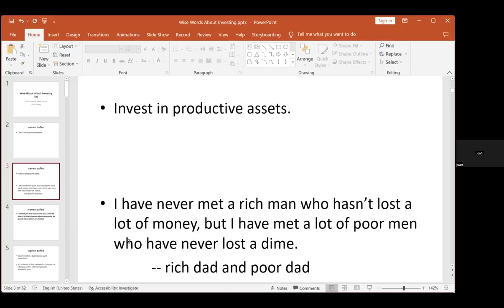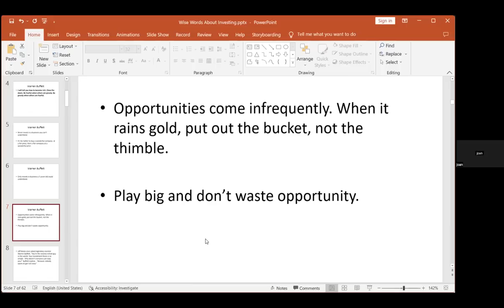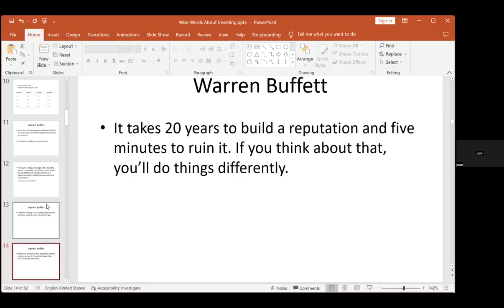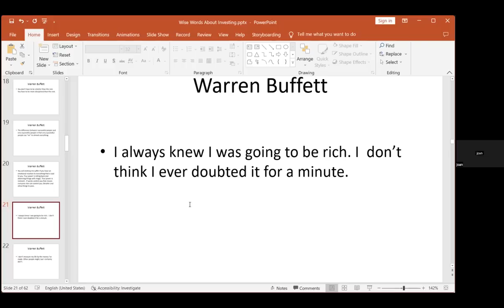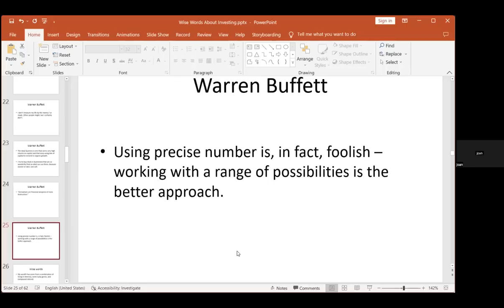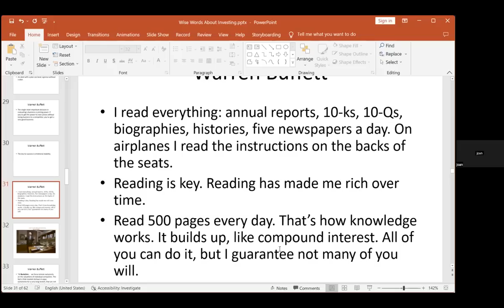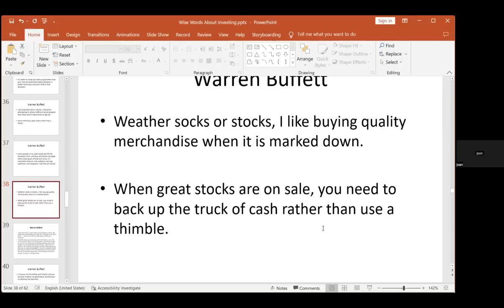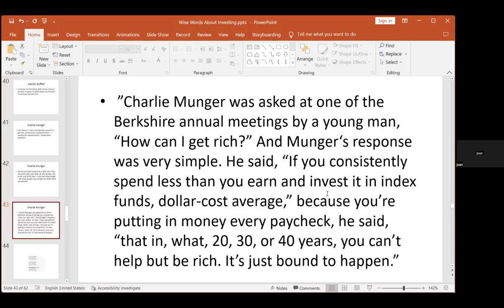00387 巴菲特投資金句The wise words about 簡報：Joan Zhong2022年11月22日 投資理財教育學院investing